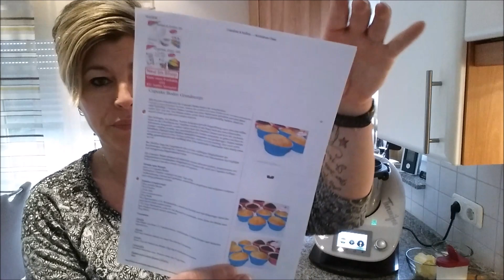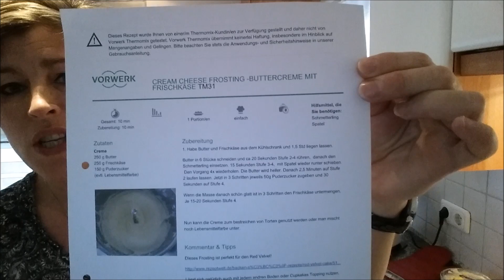Vorwerk Thermomix® TM 5 - Vanille Cupcakes mit Cream Cheese Frosting (2 farbig)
Rezept für 12 Cupcake Böden von Amandines Oase:
(Link zum Ursprungsrezept findet Ihr unten)
150 g weiche Butter (20 Sek - Stufe 3-4)
150 g Zucker (20 Sek - Stufe 3-4)
1 Prise Salz
2 Eier (zimmerwarm) - (30 Sek - Stufe 3-4)
150 g Mehl
  50 g Speisestärke
1 TL Backpulver
1 TL Natron
  50 g Milch (erst 20 Sek - Stufe 3-4; dann Reste von Mixtopfwand lösen und erneut 10 Sek - Stufe 3-4 unterrühren).

Teig mit Hilfe eines Eisportionierers in die mit Muffinförmchen ausgelegte 12er Muffinform geben.

Cupcakes für ca. 20 Min. bei 180 Grad Ober-Unterhitze im unteren Drittel des Ofens backen.

Sofort aus der Form nehmen und auf einem Kuchengitter komplett auskühlen lassen.

Nach Wunsch kann das Frosting mit Lebensmittelfarbe eingefärbt werden.

Teig sowie Frosting reicht exakt für 12 Cupcakes !

Nach vollständigem Abkühlen der Cupcakeböden das Frosting in einen Spritzbeutel füllen und großzügig auf die Cupcakes spritzen. Eventuell mit Streuseln oder ähnlichem dekorieren.